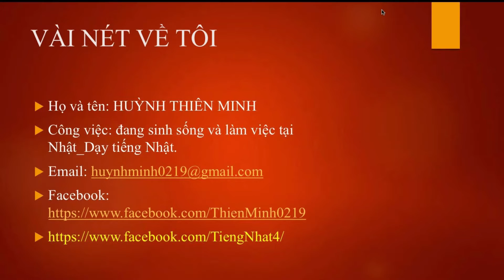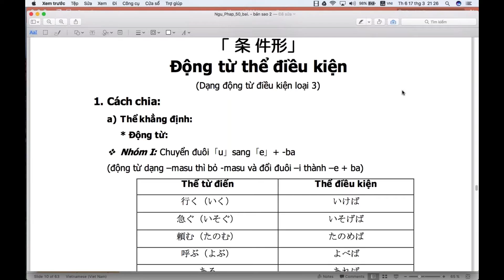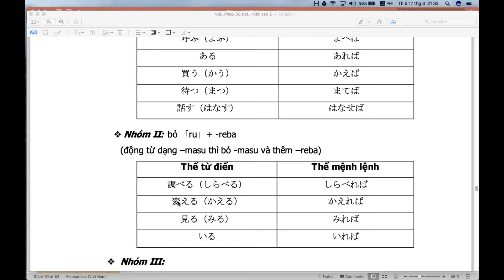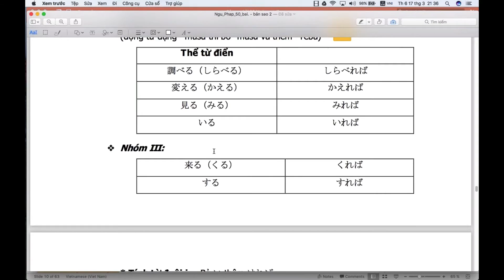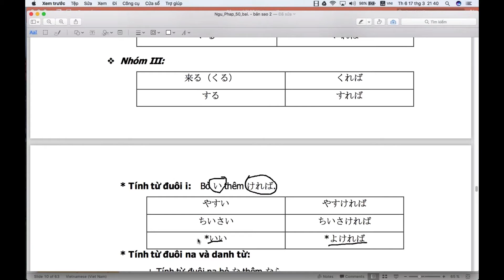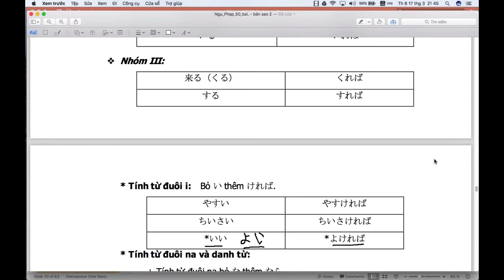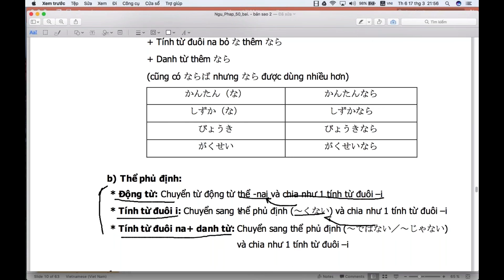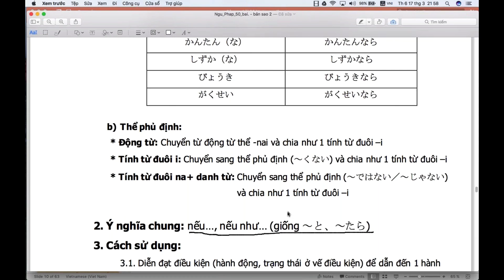học ngữ pháp n4 - ngữ pháp minnano nihongo - bài 35 (P1)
học ngữ pháp n4
học ngữ pháp n4 - ngữ pháp minnano nihongo - bài 35
=== Việc học ngữ pháp N4 giờ đây đã trở nên quá dễ dàng, khi các bạn theo dõi những video hướng dẫn học ngữ pháp N4 của tôi
=== khoá học online giúp nhớ tất cả ngữ pháp minnano nihongo trong kỳ thi JLPT
===Để đảm bảo việc học ngữ pháp có hiệu quả, các bạn phải thường xuyên xem lại video, và không bỏ lỡ những video dạy ngữ pháp sau
=== Học kaji còn mang lại cho các bạn rất nhiều lợi ích sau này trong việc học tiếng Nhật
===khoá học online còn giúp các bạn học tiếng Nhật gắn kết lại với nhau, tạo môt khoá học tiếng Nhật online miễn phí.
Thông tin liện hệ:
Giáo viên: Huỳnh Thiên Minh